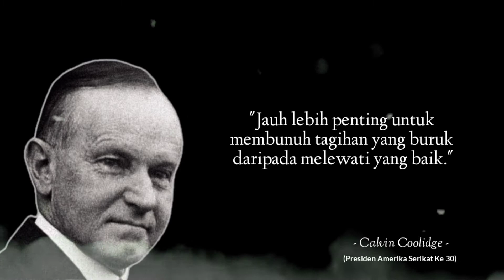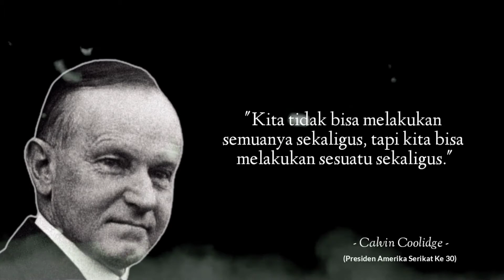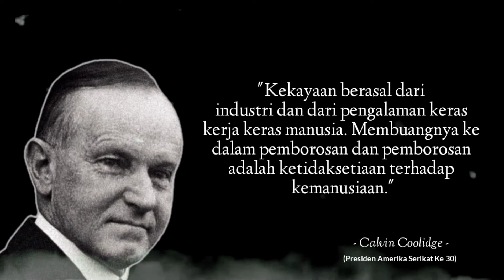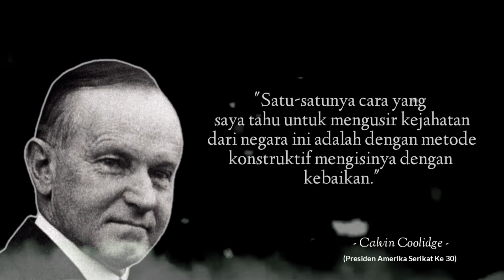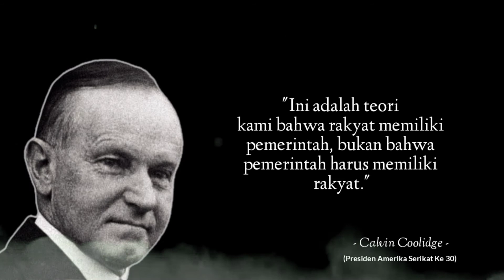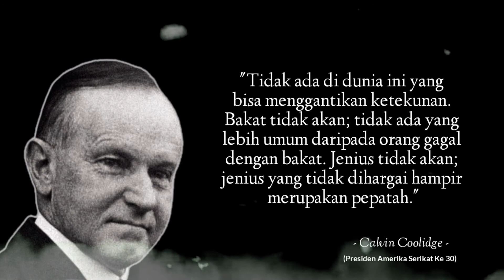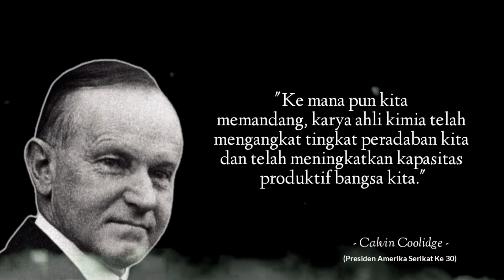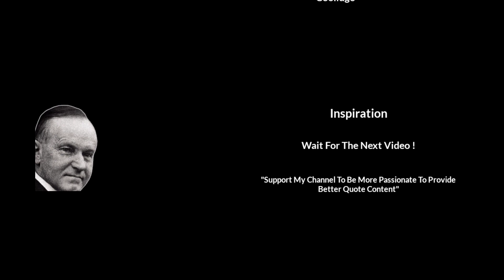Petuah Bijak Calvin Coolidge (Presiden Amerika Serikat Ke-30) Penuh Inspirasi Dan Motivasi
️▶️ Silahkan Simak Videonya Sampai Akhir, Jadikan Inspirasi Dan Motivasi Agar Kita Menjadi Orang Yg Lebih Baik Lagi Kedepannya ✔️

📃 John Calvin Coolidge, Jr., juga dikenal dengan Calvin Coolidge adalah Presiden Amerika Serikat ke-30. Ia menggantikan Presiden Warren G. Harding yang meninggal di kala masih menjabat.
Kelahiran: 4 Juli 1872, Plymouth Notch, Plymouth, Vermont, Amerika
Meninggal: 5 Januari 1933, Northampton, Massachusetts, Amerika
Tinggi: 1,78 m
Tempat pemakaman: Plymouth Notch Cemetery, Plymouth, Vermont, Amerika